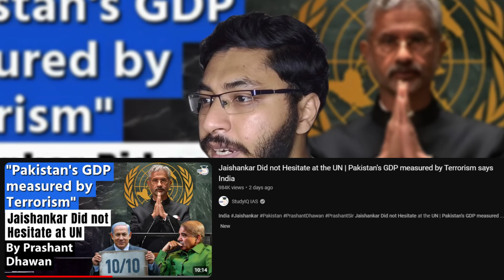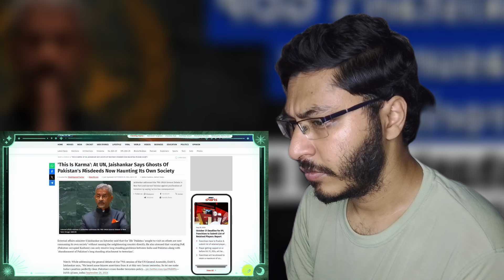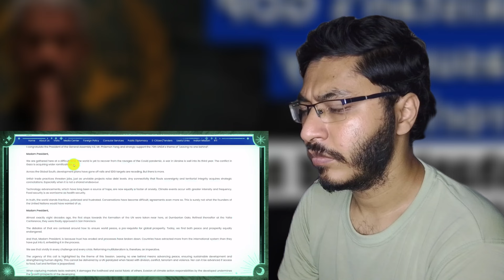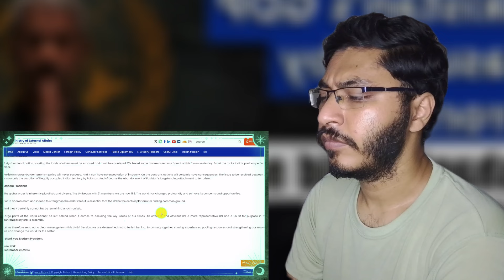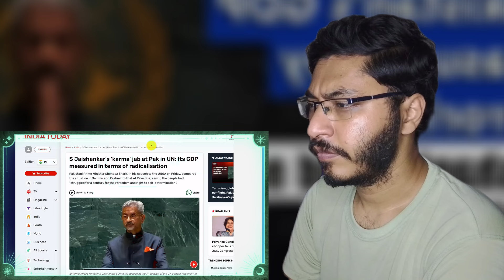Jaishankar Did not Hesitate at the UN | Pakistan's GDP measured by Terrorism says India | Reaction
Jaishankar Did not Hesitate at the UN | Pakistan's GDP measured by Terrorism says India | Prashant Dhawan | Reaction

Credit:
Channel Name: StudyIQ IAS